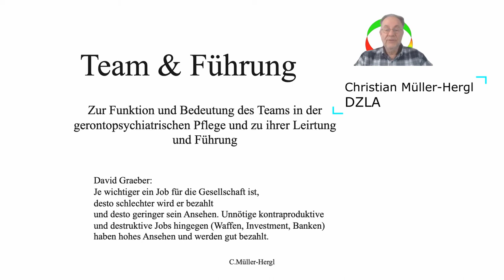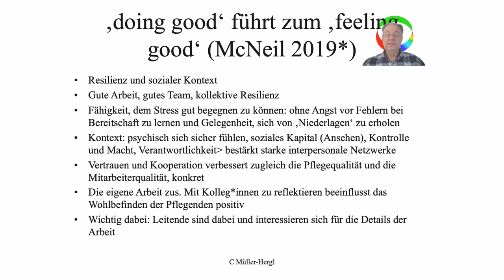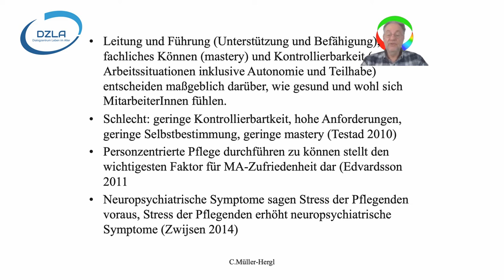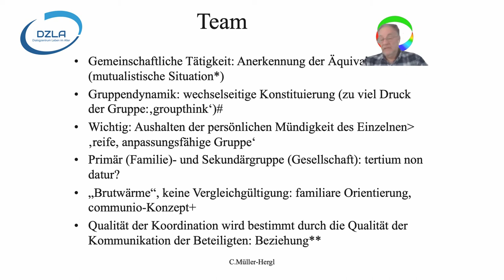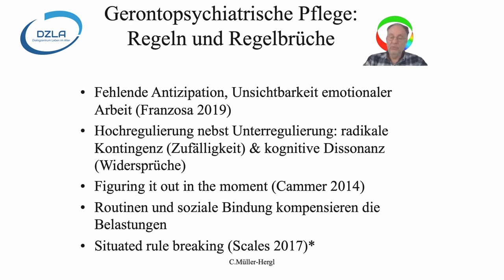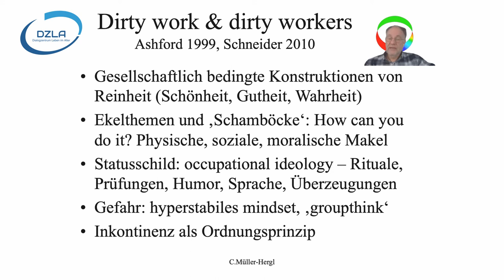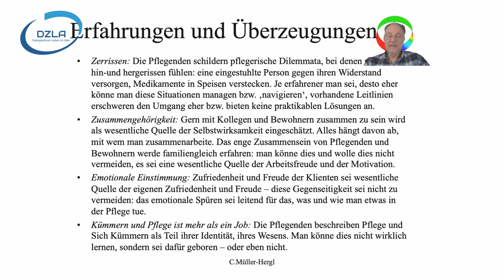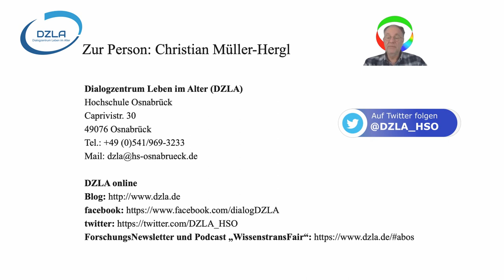DialogAkadamie: Vortrag zu Team und Führung in der Pflege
Christian Müller-Hergl beschreibt in diesem Video ausführlich Forschungen zum Thema
"Team und Führung" in der gerontopsychiatrischen Pflege.
Eine personzentrierte Pflege kann nur mit und durch das Pflegeteam erreicht werden.

Sie haben Interesse, im Rahmen Ihres Studiums ein Praktikum beim DZLA zu absolvieren? Nehmen Sie zu uns Kontakt auf!

Über das DZLA:Das Dialogzentrum Leben im Alter (DZLA) arbeitet an der Schnittstelle zwischen gerontopsychiatrischer Forschung und Praxis unter dem Dach des Deutschen Netzwerk(s) für Qualitätsentwicklung in der Pflege (DNQP) an der Hochschule Osnabrück.

Hochschule Osnabrück
Caprivistr. 30
49076 Osnabrück
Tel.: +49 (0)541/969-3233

MusikSong: Dj Quads - Happy Feeling [Hip Hop]